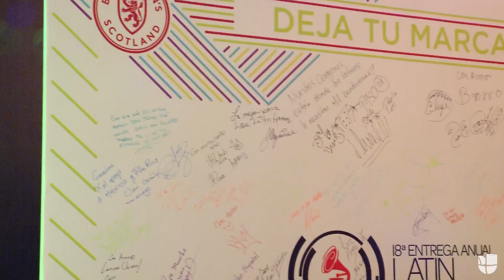Los regalos que reciben los artistas invitados a los Latin GRAMMY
Los artistas de la industria musical se dieron cita en Las Vegas, donde la Academia les reconoce su trabajo, días previos a la gala, obsequiándoles inolvidables detalles.

Todo lo que está pasando en los LatinGRAMMY, ensayos, entrevistas, detrás de cámaras, alfombra roja y mucho más está aquí en Univision